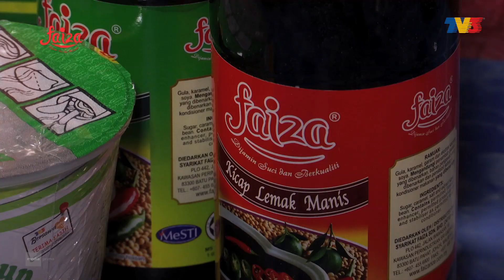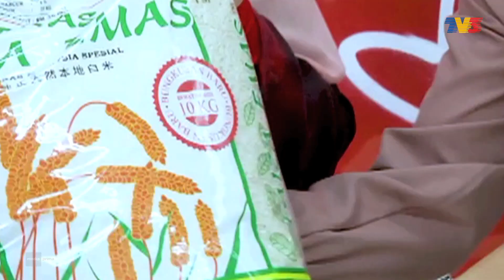Kapsul Bersamamu (2020) | Sun, Nov 22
Kapsul Bersamamu merupakan platform baru bagi membantu lebih ramai keluarga yang memerlukan. Bersamamu, dengan moto 'Hulurkan Tangan, Ringankan Beban' menyelami kehidupan serta kepayahan masyarakat Malaysia terdiri dari keluarga yang sakit, miskin tegar dan OKU dengan menghulurkan bantuan dan sumbangan dari masyarakat dan pelbagai pihak.